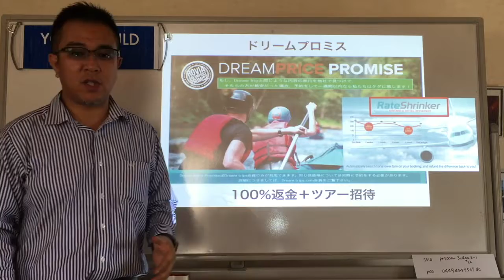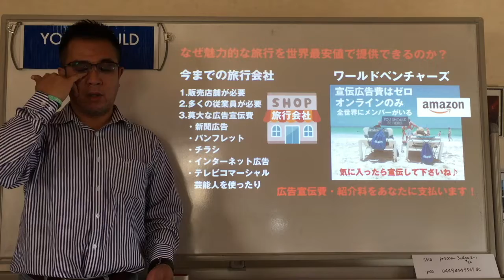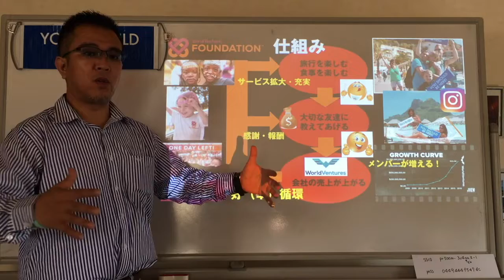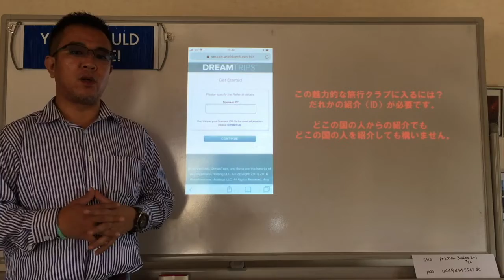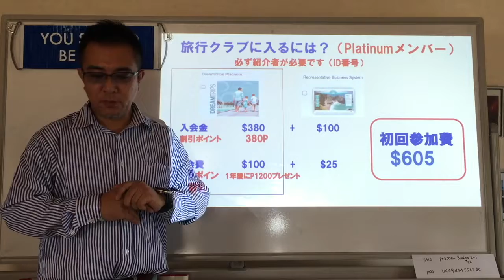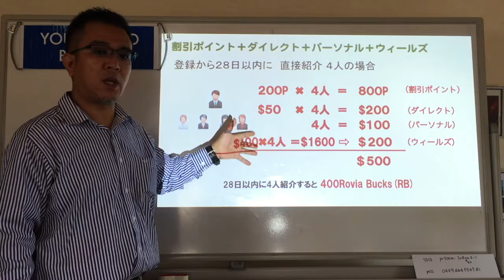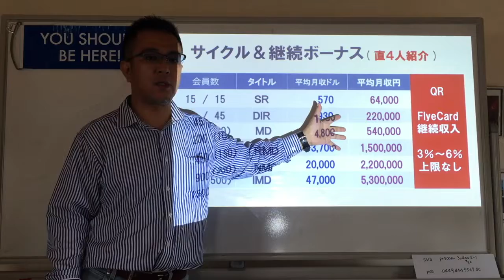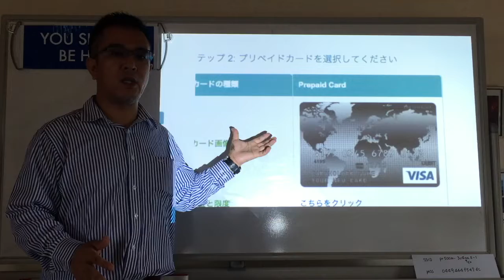ワールドベンチャーズ【セミナー4/6】なぜ世界最安値なのか？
ワールドベンチャーズの真実
ワールドベンチャーズのファンであるイトウがWVの魅力を伝えるためのブログです。覗いてください(^O^)／